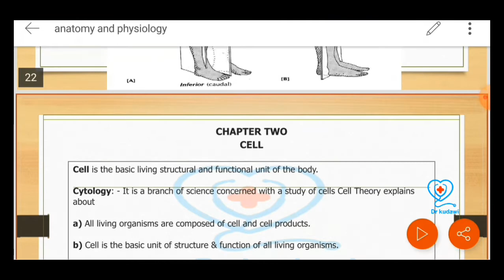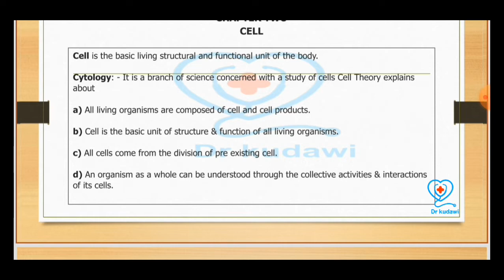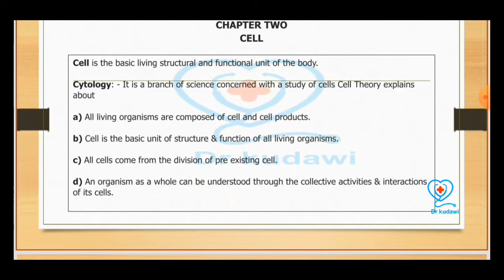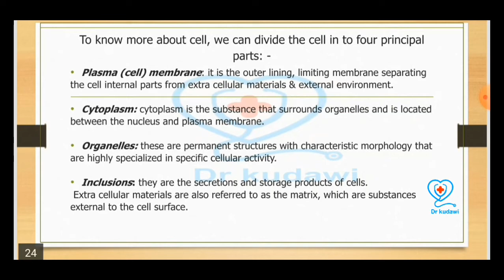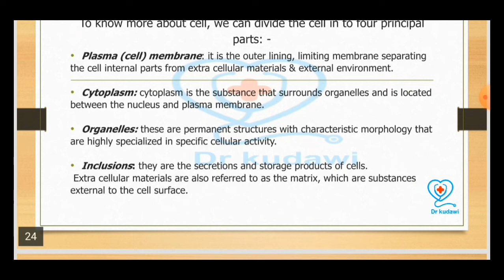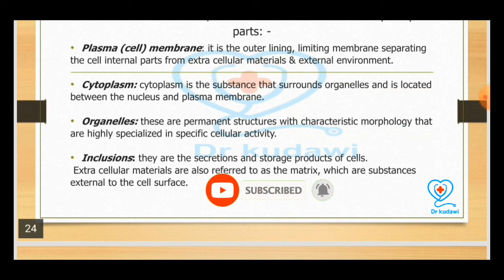lesson 3 (barashada qaabdhismeedka iyo shaqada jidhka) cell-unug